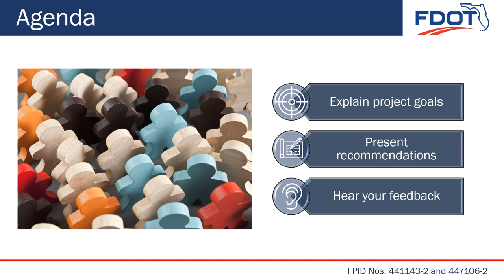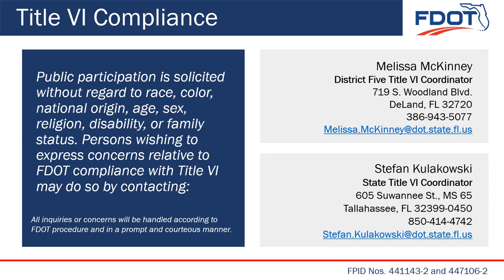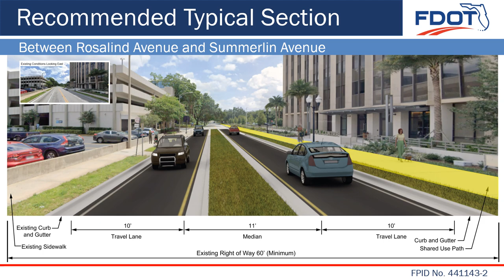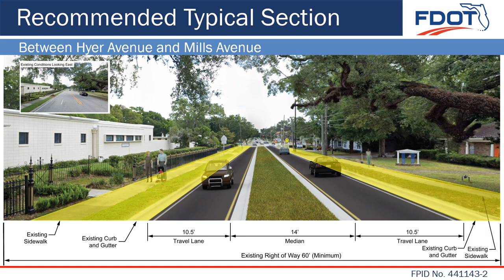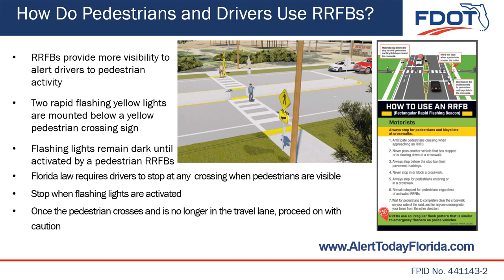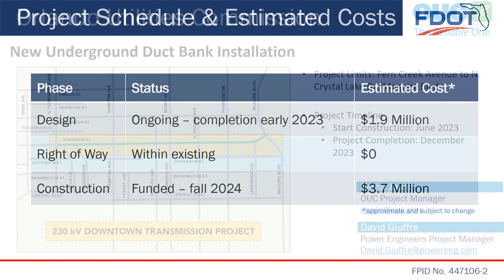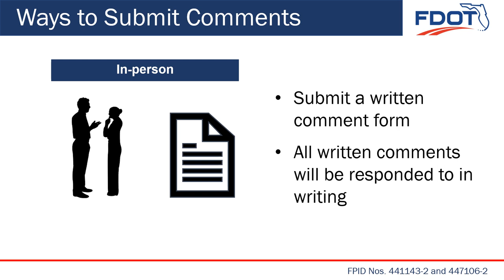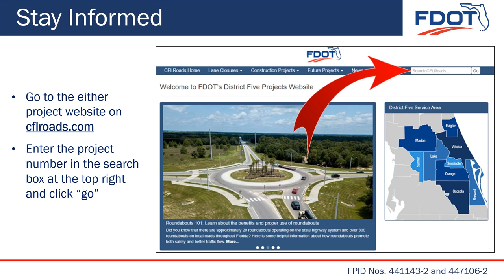2023-02-28 Public Meeting Presentation